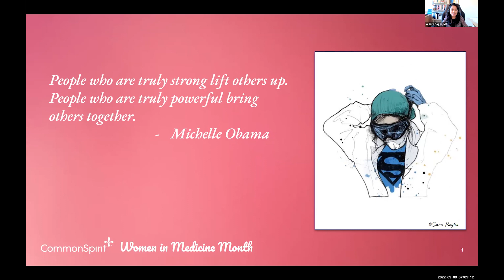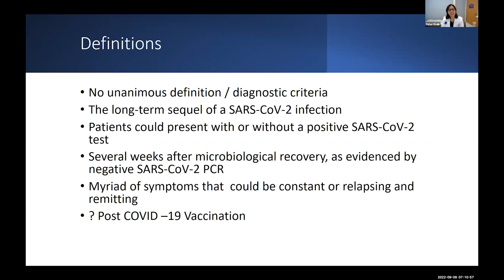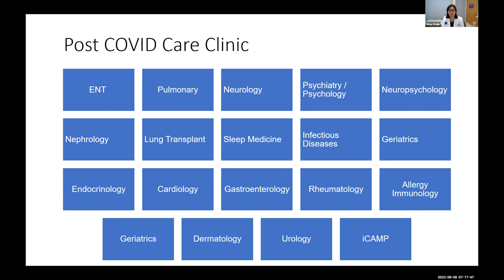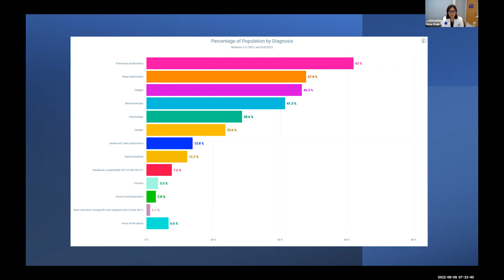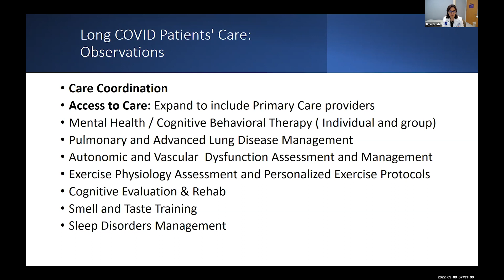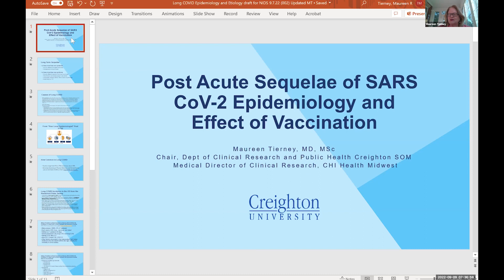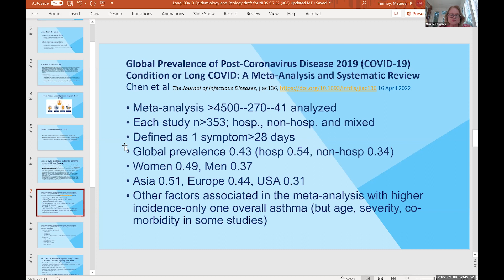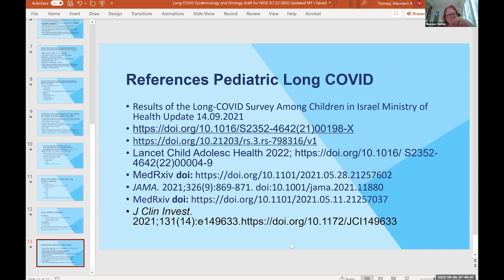Grand Rounds: Long COVID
Physician Enterprise hosted a Grand Rounds Clinical update focused on the latest information and data on Long COVID.

Guest Experts:
Dr. Fidaa Shaib, Chief Medical Officer, Baylor College of Medicine, and Associate Professor, Pulmonary and Critical Care Medicine, Baylor College of Medicine
Dr. Maureen Tierney, Chair, Department of Clinical Research and Public Health, and Professor at Creighton University School of Medicine
Dr. Rob Quinn, Chief Executive Officer, Dignity Health Medical Foundation
Elissa Love, MS, PA-C, Assistant Professor, Physician Assistant Program, Baylor College of Medicine
Dr. Ankita Sagar, System Vice President for Clinical Standards and Variation Reduction, Physician Enterprise, CommonSpirit Health

During this session, Dr. Shaib discussed their team's approach to the management of Long COVID and lessons learned. Dr. Tierney spoke about her experience as an infectious disease physician and public health expert in addressing COVID-19, long COVID, and its implications on the population's health. Furthermore, we reviewed two manuscripts dedicated to furthering our collective understanding about Long COVID and vaccinations. Please find the links below for these manuscripts.

JAMA: Association Between BNT162b2 Vaccination and Long COVID After Infections Not Requiring Hospitalization in Health Care Workers

Journal of Infectious Diseases: Global Prevalence of Post-Coronavirus Disease 2019 (COVID-19) Condition or Long COVID: A Meta-Analysis and Systematic Review